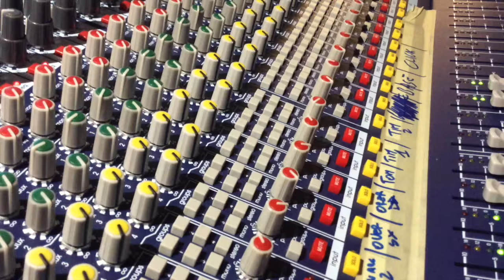DRUM: SALVO MARTONE "SEQUENCER WORKOUT"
"SEQUENCER WORKOUT"
TRATTO DAL METODO "TIME RUDIMENTS" DEL M°MAURIZIO DEI LAZZARETTI